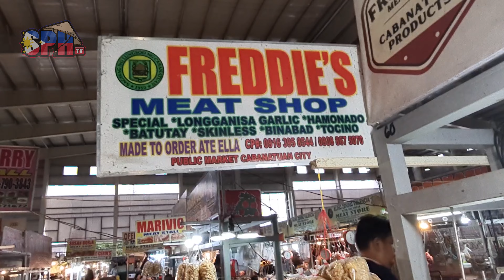EP17 P05 || HANAP MO BA ESPECIAL NA LONGANISA NG CABANATUAN PANOORIN MO ITO !